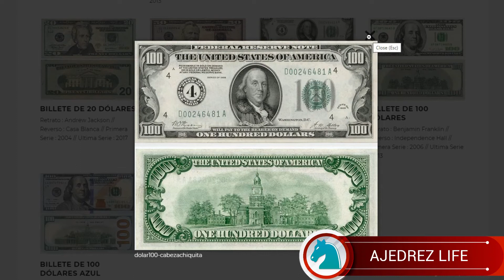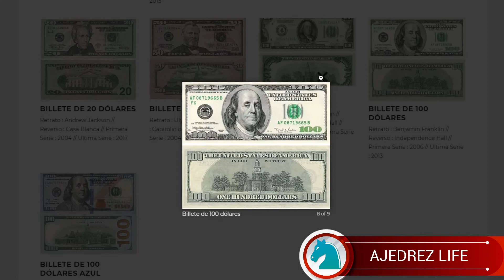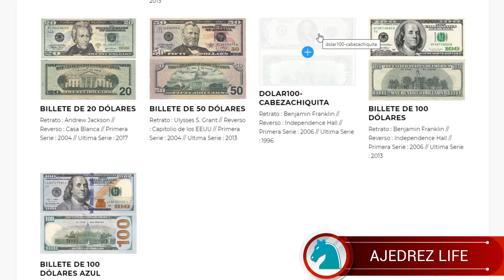DOLARES VIEJOS SIRVEN 💲 Dolares Viejos Argentina | Dólares Viejos y Nuevos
Hasta Cuando sirven los Dolares Cara Chica? Valen menos? Cuanto se paga? Qué hacer con los dólares Cara Chica?  Tenés dólares viejos? Mirá este video:

00:00  - Intro
01:00 - Dolares Cara Chica
01:22 - Dolar Cara Grande
01:55 - Dolar Banda Azul
02:50 - Hasta Cuando Sirven Los Dolares de Cara Chica
06:50 - Dolares Viejos Sirven

👉 Abrí cuenta en Dukascopy banco de Suiza con 17 dólares de regalo bienvenida en cripto Dukascoins 🔥

👉 Kucoin Crypto exchange Registrate con tu regalo de bienvenida! 🎁

👉 Va descuento de $ 3000 válido hasta 7 días, para hacer tu primer pago de mínimo $ 5.000 con la app de Mercado Pago.
Ingresa al link para descargar la app y activar tu beneficio. ¡Es por tiempo limitado!

📲 Recargar celular
💡 Pagar servicios
🚌 Cargar transporte
🧾 Pagar con QR

Nota importante: Ajedrez Life Markets es un canal informativo. Ninguno de los videos en él sean técnicos o financieros constituye un consejo de inversión. Tu dinero, tus decisiones.

bankinter broker,
invertir online,
banco del sol,
rebanking,
brubank,
banco galicia,
inversor global,
tickmill español,
etoro promotion,
etoro bitcoin review,
tickmill uk,
eotor bonus,
etoro cryptocurrncies,
prorealtime broker,
forex etoro,
fees etoro,
e trade broker,
cfd plus 500,
broker spread,
etoro broker,
etoros,
etoro mt4,
interactive brokers mt5,
spread interactive brokers,
etoro futures,
cambio euro dolar,
ig markets trading,
broker 500 plus,
broker cfd,
ico inversion,
tipo cambio euro dolar,
tipo cambio dolar euro,
etoro online,
fxpro ctrader,
etoro social trading,
etoro googleplay,
fxpro trade,
degiro cfds,
etoro indices,
stocks etoro,
vps broker,
investchile,
etorox,
fbs,
ibkr broker,
cfdstocks,
marketing digital gratis,
marketing online gratis,
weiss crypto,
weiss rating crypto,
coin ex,
oanda eur usd,
eur usd calculator,
etoro cryptocurrencies,
etoro cripto,
btc short,
kraken fx,
paybito,
1000 btc,
binance margin,
bittrex zendesk,
invertir 1 dolar en la bolsa,
cotizacion dolar blue hoy argentina,
dolar hoy blue banco nacion,
cambio euro peso argentino,
comprar dolar mep,
comprar dolar mayorista,

Descargo de responsabilidad: La información de ese video es sólo para fines de información general. No ofrece garantías de ningún tipo, expresas o implícitas. Cualquier confianza que usted deposite en dicha información es estrictamente por su cuenta y riesgo.
En ningún caso seré responsable de cualquier pérdida o daño, incluyendo, sin limitación, las pérdidas o daños indirectos o consecuentes, o cualquier pérdida o daño derivado de la pérdida de datos o beneficios que surjan de el uso de este contenido.
La inclusión de cualquier enlace no implica necesariamente una recomendación o aprobación de las opiniones expresadas en ellos.